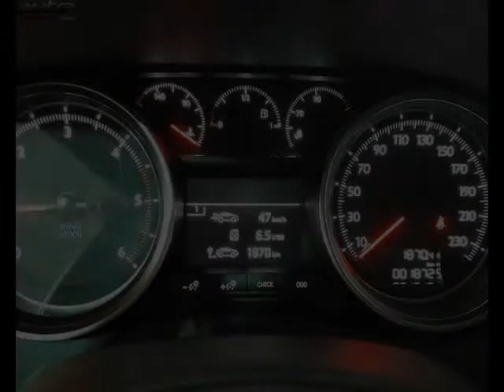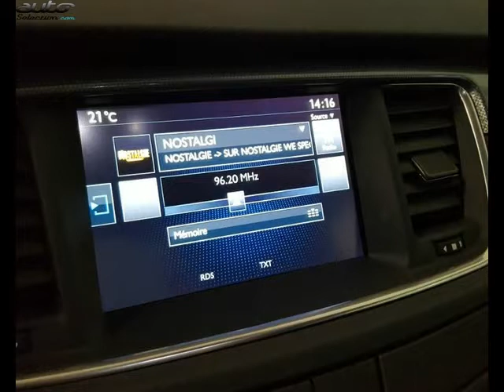Peugeot 508 occasion visible à Albertville présentée par Peugeot albertville